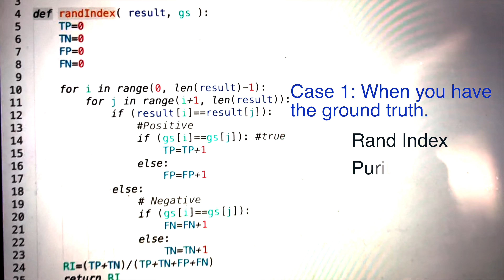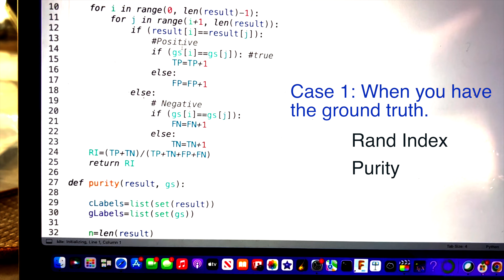3.6 DS: Clustering Evaluation - Intro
Clustering evaluation refers to figuring out how well the generated clusters are. The process generally involves one of two cases. Case 1: Comparing the algorithm's output with the actual known class labels or, Case 2: using an evaluation criterion that solely depends on the data.

In the first case, you have the data, and for each row of the data, you have a cluster label. You apply your preferred clustering algorithm on the data part only. Whatever clustering outcome you get, you compare that outcome with the given labels. This technique is a supervised method for clustering evaluation. Commonly used clustering evaluation metrics using such labels or supervision are Rand Index and Purity.

Note here that you can apply Rand Index and Purity if you know the ground truth. That is, for each row of the data, an expected cluster label is available; datasets containing such labels are sometimes called gold set data, benchmark data, or ground truth data. Sometimes, you might hear the terms: true labels, Reference data, Gold standard, Truth set, Actual labels, Real annotations, Verified data, Correct classifications, and Baseline data.

All these terms mean that the dataset contains expected results and hence contains supervised labels, which can be compared with the outcome of a clustering algorithm.

Now, what will happen if you do not have ground truth data? That is, you have the data part alone. You do not have any supervised information or label. How will you evaluate your clustering result? This is an unsupervised situation. In the absence of ground truth, you have several options for assessing your clustering results using only the data.

You can use some data-dependent metrics, such as the Silhouette score, Calinski-Harabasz index, and Davies-Bouldin index. These are standard computational ways to evaluate clustering.

Some non-standard methods would be:
Visual inspection: This involves visualizing the clustering results through techniques such as scatter plots and dendrograms to assess the quality of the clusters.
Domain knowledge: This involves using domain-specific knowledge and intuition to evaluate the results. For example, in a medical imaging application, a radiologist may assess the quality of the clusters based on their medical expertise.
Ensemble methods: This involves combining multiple clustering algorithms and using consensus-based approaches, such as majority voting, to obtain a final clustering result. The quality of the final result can be evaluated using the Silhouette score, Calinski-Harabasz index, and Davies-Bouldin index, or visual inspection or domain knowledge.

Another clustering evaluation technique neither uses ground truth nor utilizes the data alone. That is called External validation. This involves comparing the clustering results with some external criteria. For example, let us consider we have a cluster of people based on health-related features. Do most people in a cluster fall under a specific geographical region, even though the clustering algorithm did not use geographic location? That would imply that a group with similar health conditions is associated with a particular area. This sort of External validation approach requires domain knowledge about the data and beyond. This external validation approach is at the core of many research efforts.

Dr. Shahriar Hossain